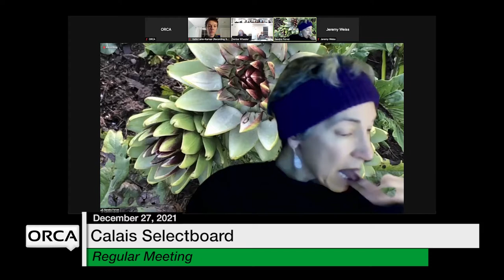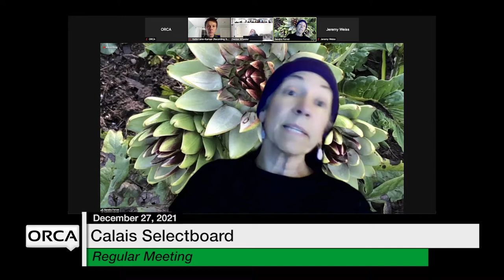Calais Selectboard - December 27, 2021 [CS]